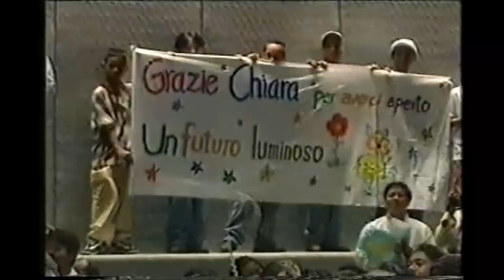A Joyful Celebration with Chiara in PICC January 1997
An excerpt of the meeting of Chiara with the members of the Movement of the Asia Pacific held in PICC. Highlights of this short video: a song E' Una Festa, the Sinuolg Dance from Cebu and the answer of Chiara related to the devotion to Sto. Nino.